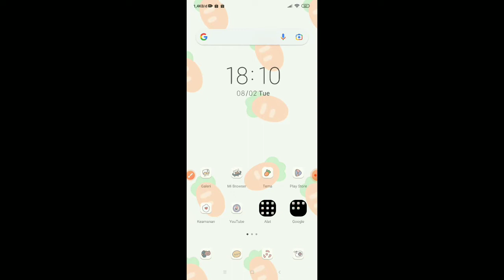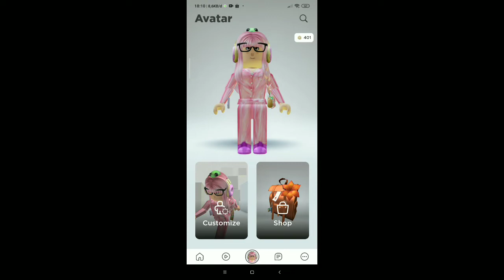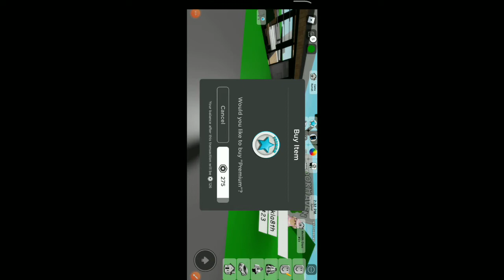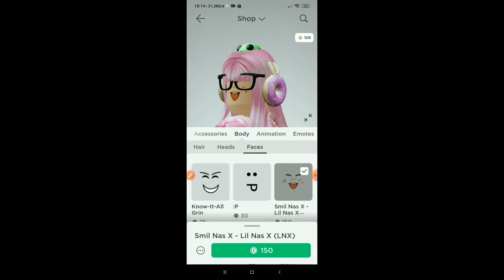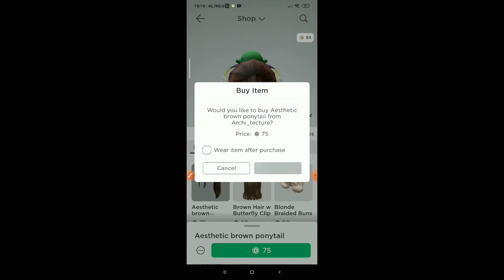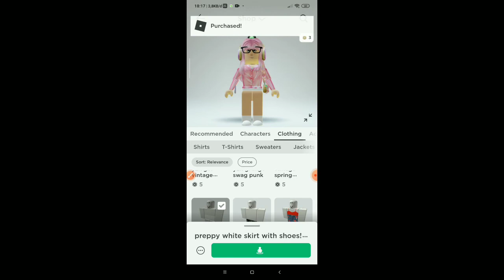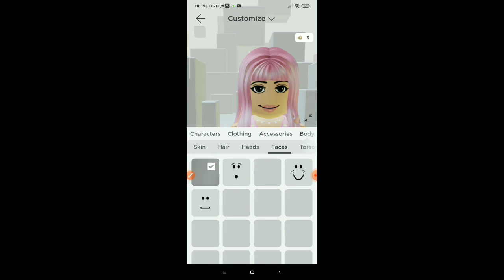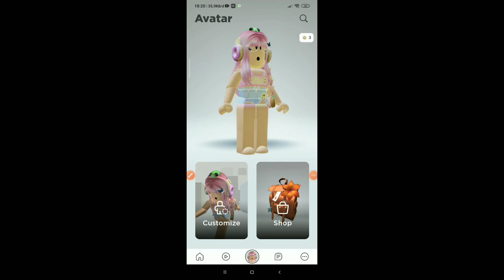before or after guys?